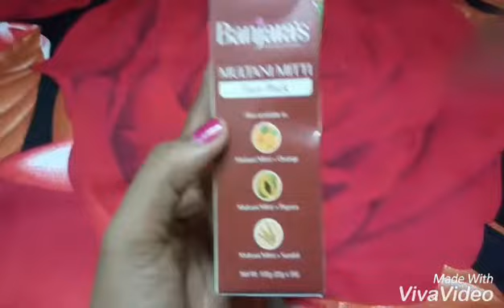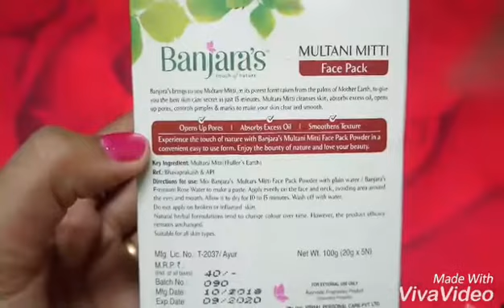Multtanimitti Review. All about it; uses and problems.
Hey frndz..,😊  ith multtanimittiye patti ulla oru video anu.  Multtanimitti ethoke tharathil use cheyam,  advantages and disadvantages okeyanu njn share cheyunne..  its my own experience..  plz watch all...  🙂